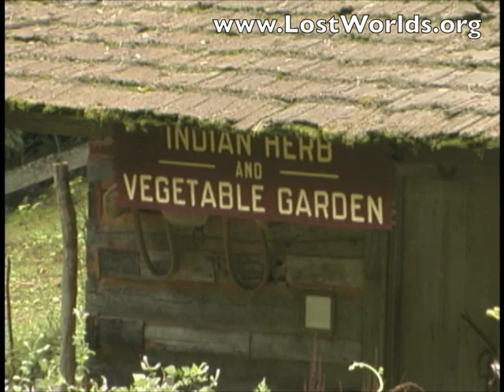Cherokee Oconaluftee Indian Village Tour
Watch as Native Americans of the Cherokee people demonstrate their ancient traditions at the Oconaluftee Indian Village in Cherokee, North Carolina.